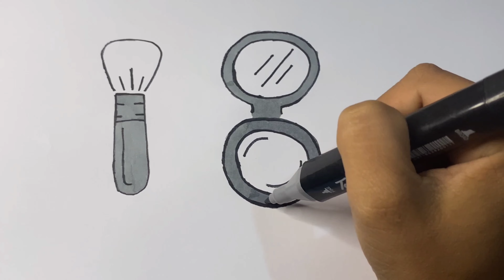How to draw and color make up